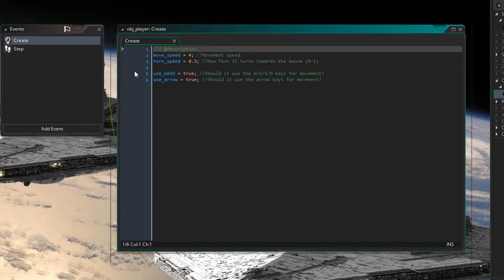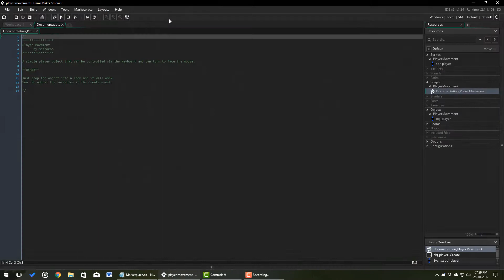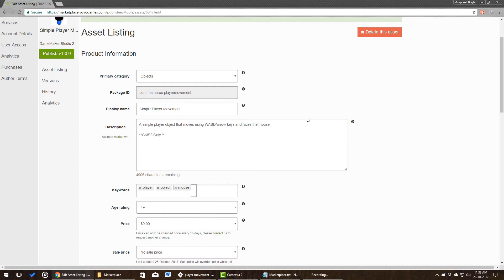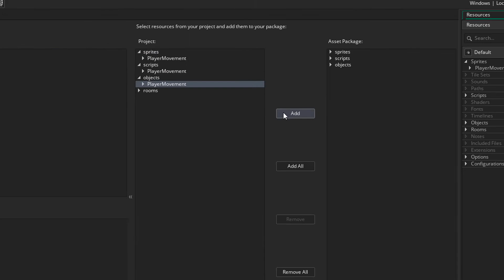How to Make Marketplace Assets - GameMaker Studio 2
In this tutorial, you'll learn how you can create your own marketplace assets.

You need a paid GameMaker licence to be able to publish assets.